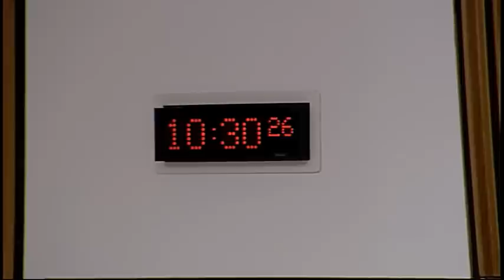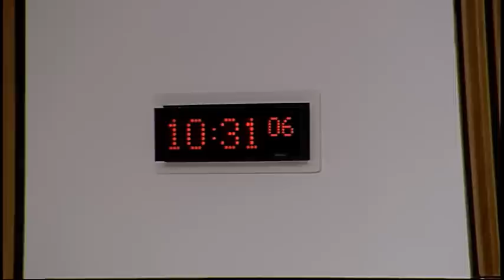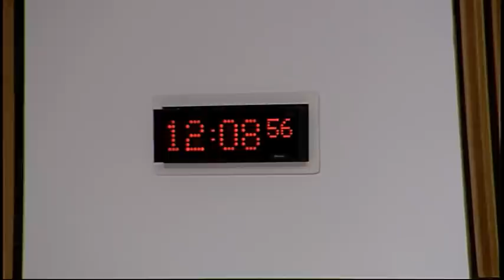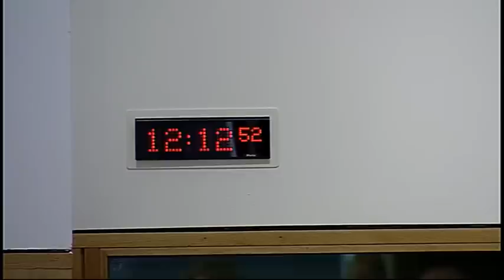Justice Committee - Scottish Parliament: 8th September 2015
1. Declaration of interests: Margaret McDougall will be invited to declare any relevant interests.
2. Decision on taking business in private: The Committee will decide whether to take item 10 in private.
3. Subordinate legislation: The Committee will take evidence on the Courts Reform (Scotland) Act 2014 (Consequential Provisions No. 2) Order 2015 [draft] from—
Paul Wheelhouse, Minister for Community Safety and Legal Affairs, Hazel Dalgard, Civil Law and Legal System Division, and Greig Walker, Directorate for Legal Services, Scottish Government.
4. Subordinate legislation: Paul Wheelhouse (Minister for Community Safety and Legal Affairs) to move—
S4M-14087—That the Justice Committee recommends that the Courts Reform (Scotland) Act 2014 (Consequential Provisions No. 2) Order 2015 [draft] be approved.
5. Subordinate legislation: The Committee will take evidence on the Legal Aid and Advice and Assistance (Miscellaneous Amendments) (Scotland) Regulations 2015 [draft] from—
Paul Wheelhouse, Minister for Community Safety and Legal Affairs, Denise Swanson, Head of Access to Justice Unit, and Alastair Smith, Directorate for Legal Services, Scottish Government.
6. Subordinate legislation: Paul Wheelhouse (Minister for Community Safety and Legal Affairs) to move—
S4M-14088—That the Justice Committee recommends that the Legal Aid and Advice and Assistance (Miscellaneous Amendments) (Scotland) Regulations 2015 [draft] be approved.
7. Subordinate legislation: The Committee will consider the following instrument which is not subject to any parliamentary procedure—
Act of Adjournal (Criminal Procedure Rules 1996 Amendment) (No. 4) (Sheriff Appeal Court) 2015 (SSI 2015/245).
8. Criminal Justice (Scotland) Bill: The Committee will consider the Bill at Stage 2 (Day 1).
9. Declaration of interests: Gavin Brown will be invited to declare any relevant interests.
10. Apologies (Scotland) Bill: The Committee will consider a draft Stage 1 report.
At its next meeting, on 15 September, the Committee expects to continue taking evidence on the Community Justice (Scotland) Bill, and to consider petitions and subordinate legislation.